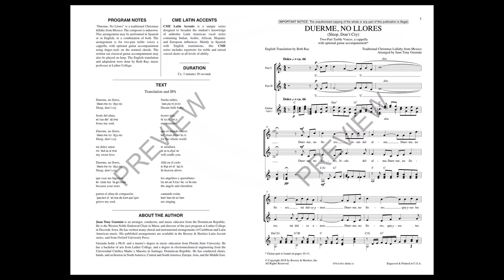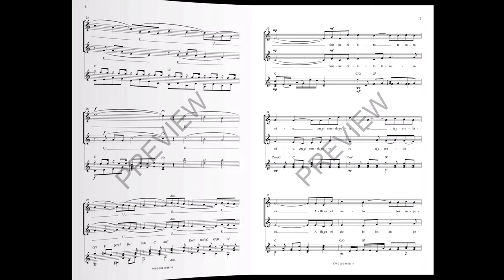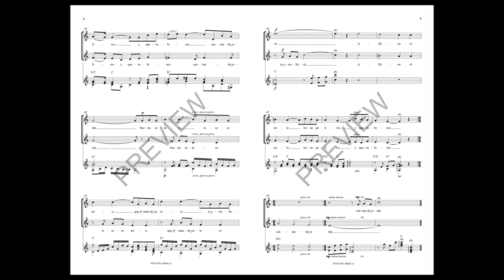Duerme, No Llores (2-Part Choir) - Arranged by Juan Tony Guzmán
This is a traditional Christmas lullaby from Mexico. This arrangement is created to be performed in either Spanish or in English or a combination of both. An optional guitar accompaniment for finger style playing may also be used for harp or piano.